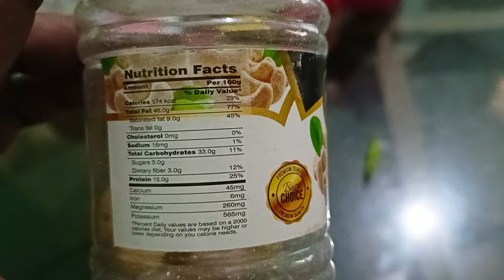Itna mehnga Kaju ka khajana dekho